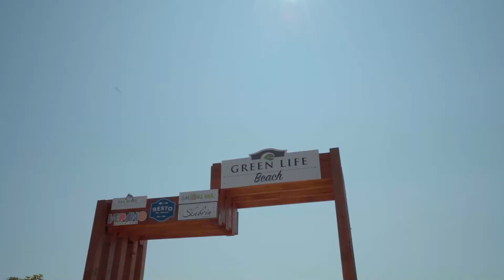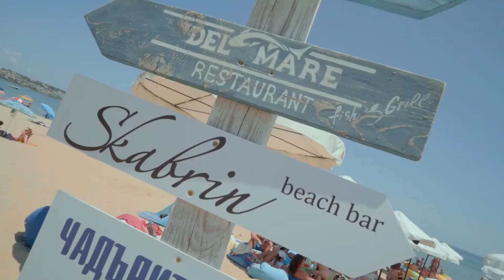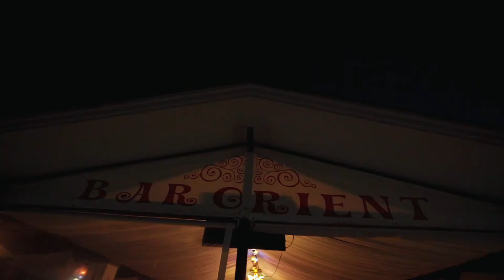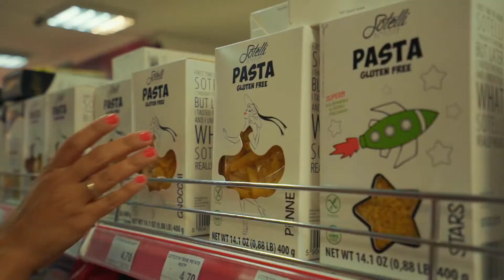Лукзозни редови къщи на първа линия, Созопол / Luxury townhouses on the first line, Sozopol Bulgaria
Къщите се намират на 150 метра от брега на морето, на 50 метра от басейна.

The houses are 150 meters away from the beach, and 50 meters from the pool.